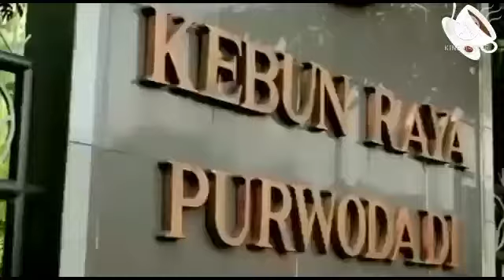KEBUN RAYA PURWODADI PASURUAN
KEBUN RAYA PURWODADI

Disini, kalian bisa mengunjungi spot-spot menarik dan juga menambah wawasan mengenai koleksi tanaman yang dimiliki Kebun Raya Purwodadi.

5 Pillar Kebun Raya

Konservasi
Melestarikan keanekaragaman jenis tumbuhan secara ex situ (konservasi di luar habitat asli) sebagai koleksi rujukan yang bernilai ilmiah tinggi pengembangan potensi guna pemanfaatan secara berkelanjutan, serta dijadikan back up penting bagi upaya pemulihan jenis-jenis tumbuhan terancam kepunahan serta pemulihan lahan-lahan terdegradasi.

Edukasi
Menyajikan informasi yang jelas bagi pengunjung untuk meningkatkan pengetahuan di bidang botani, konservasi, lingkungan dan pemanfaatan tanaman; serta untuk merangsang tumbuh-kembangnya kesadaran, kepedulian, tanggung jawab dan komitmen masyarakat terhadap pelestarian tumbuhan.

Penelitian
Melaksanakan dan memfasilitasi berbagai kegiatan penelitian dan pengembangan di bidang konservasi, domestikasi dan reintroduksi tumbuhan serta botani ekonomi.

Wisata Alam
Menciptakan wisata alam yang memiliki muatan ilmu pengetahuan, sekaligus juga menyegarkan dan inspiratif untuk mendukung kehidupan sosial kemasyarakatan yang lebih baik.

Jasa Lingkungan
Memberikan dampak ekologis bagi peningkatan kualitas lingkungan yang meliputi tata air, keanekaragaman hayati, penyerapan karbon dan keindahan lanskap.